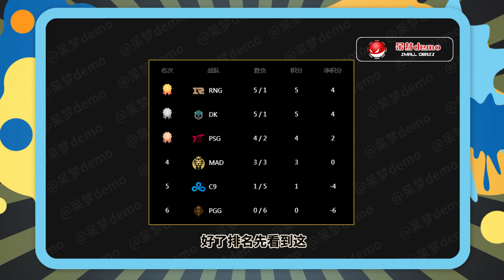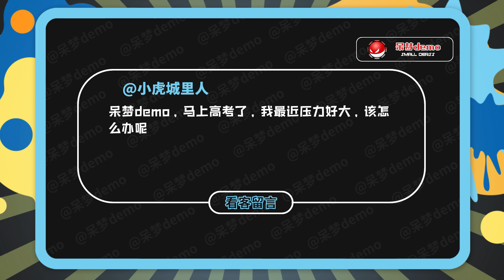当澳洲队遇到RNG时，被打得有多惨？gala一个打4个，解说都不敢信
先来看看如今的排名，昨天比赛RNG输给了PSG，所以RNG与DK并列第一，PSG位居第二，第三则是MAD，剩下的两支队伍不多说了，好了排名先看到这，下面让我们进入今天的赛场盘点吧！